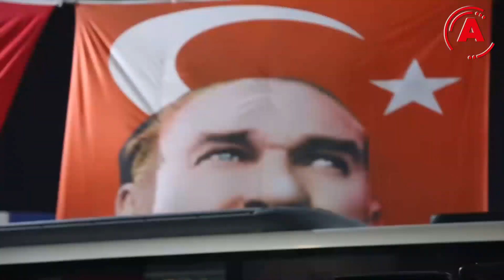ALKÜ-TÖMER İLK MEZUNLARINI VERDİ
İlk ders zili Haziran 2018’de çalan Alanya Alaaddin Keykubat Üniversitesi Türkçe ve Yabancı Dil Öğretimi Uygulama ve Araştırma Merkezi düzenlenen tören ile ilk mezunlarını uğurladı.